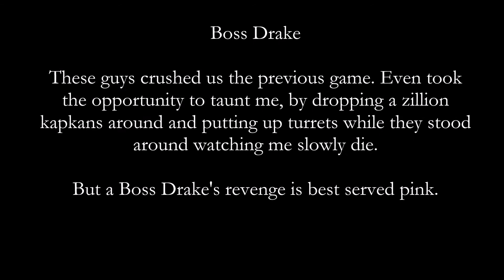Boss Drake battle -- Crossout game